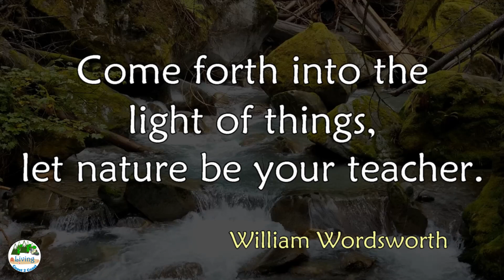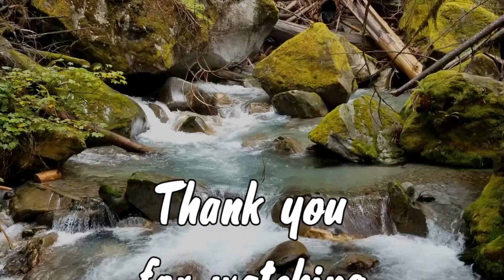Ladder Creek Falls 7| Waterfall| ASMR 10 Minute Relaxation| Living Coast 2 Coast